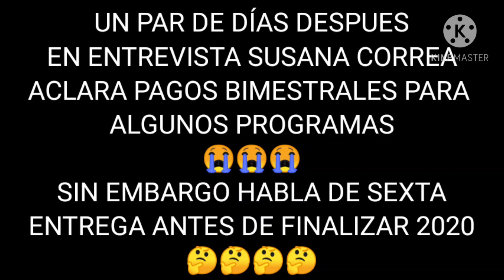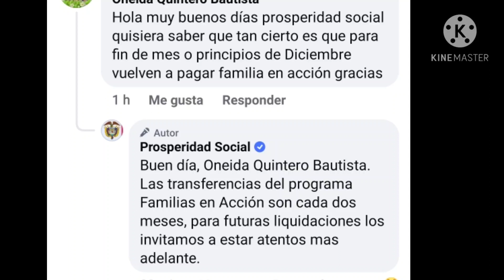DICIEMBRE O ENERO?, SEXTO PAGO FAMILIAS EN ACCIÓN JÓVENES EN ACCIÓN